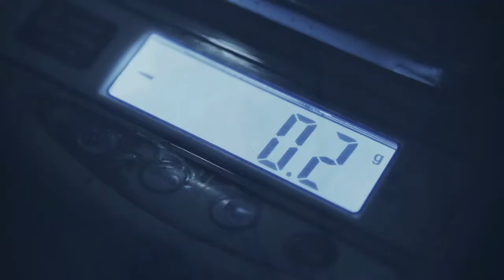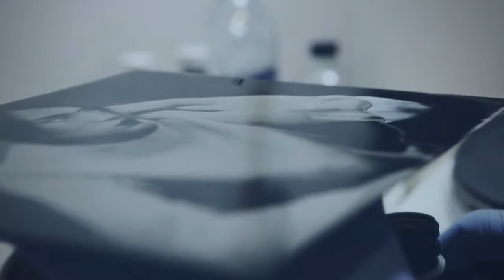"photoshow" - dkoolmusic | HipHop Freestyle Beat Free New Rap Hip Hop Instrumental Music 2020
Instagram VÖ 20191006
Katalog-Titel: 32_20190310_157bpm

This instrumental is free to use for non-profit use.

► Instagram.com/dkoolmusic